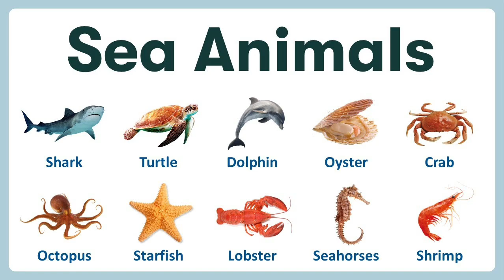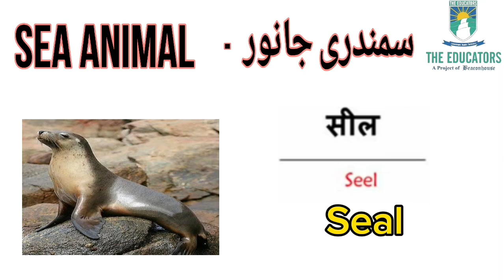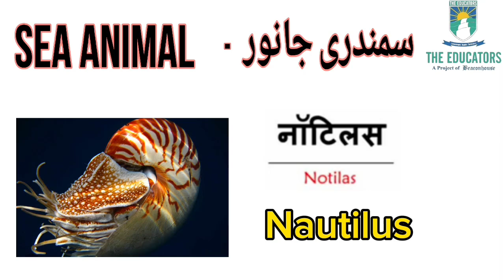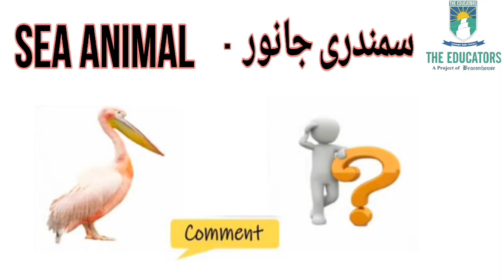Sea Animals | Learn English for kid's | kids vocabulary | English educational video#seaanimals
Sure, I can help with that. Here are some sea animals that you can learn in English:

1. Fish
2. Dolphin
3. Shark
4. Octopus
5. Turtle
6. Jellyfish
7. Crab
8. Seahorse
9. Starfish
10. Whale

These are just a few examples of sea animals. Watching educational videos or using flashcards can be helpful for learning more vocabulary related to sea animals.